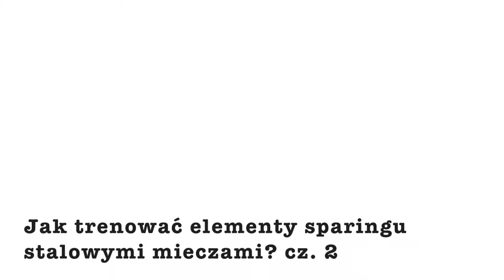Kumitachi stalowymi mieczami! cz.2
Oto zaawansowane ćwiczenia kumitachi (dosłownie- spotkanie mieczy) z użyciem metalowych stępionych katan. Techniki demonstruję wraz z sensei Marcinem Nalewajko 2dan Battodo.
Polecam z całego szermierczego serca!